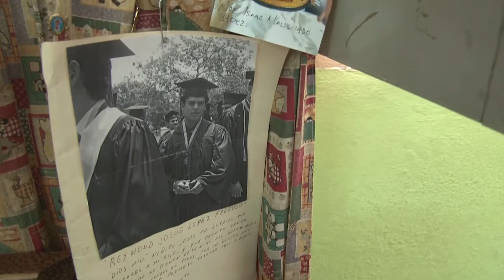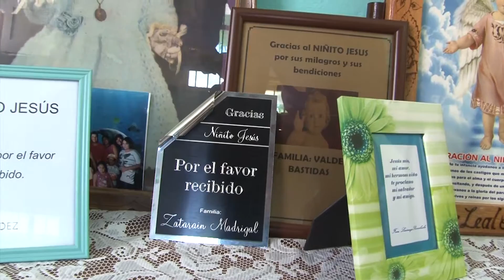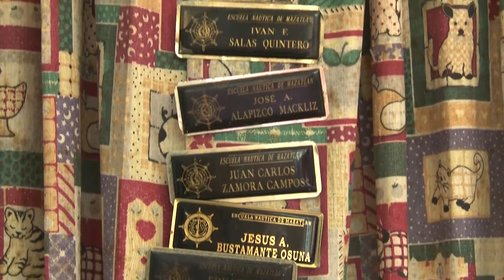Crece la fe en el Niño Dios de las Gaviotas.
En el número 34 de la calle privada Ibis del Fraccionamiento Gaviotas de Mazatlán, está la morada del Niño Jesús... el niño Dios de las Gaviotas como se le conoce ya en muchas partes del mundo.
Desde 1944 ese domicilio ha sido el santuario para adorar a la imagen de porcelana del  Niñito Jesús, que recibió Doña Chuyita Aldana de manos del padre Antonio Ramos Orendain quien fuera párroco de la catedral de la inmaculada Concepción.
Desde entonces los devotos lo han visitado para pedirle favores... al niño Dios de las Gaviotas se le atribuyen milagros como la curación de personas desahuciadas con enfermedades como cáncer.
Miles de personas lo han visitado, de todo México y de otros países como Estados Unidos, Suiza, España, Portugal, Francia, Italia y Alemania, llegan fieles atraídos por los relatos sobre sus milagros.
Hay mazatlecos que visitan al niño Dios constantemente y aseguran haber recibido sus favores en diversas ocasiones, por lo que su fe en él sigue creciendo.

Miles de regalos de todo tipo rodean a la imagen del niño Dios de las Gaviotas... juguetes, cuadros, fotografías, títulos profesionales, mensajes de agradecimiento al por mayor.
Historias de fe se cuentan entre quienes visitan al niño Jesús, de agradecimiento y fervor. Y el trabajo de toda una vida de doña Chuyita que ahora recae en sus sobrinas dedicadas al cuidado de la imagen que se ha convertido en el símbolo de la fe para miles de creyentes.